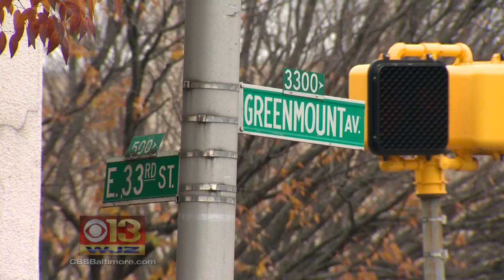Police Identify Officers Involved In Shooting Of Man With Knives